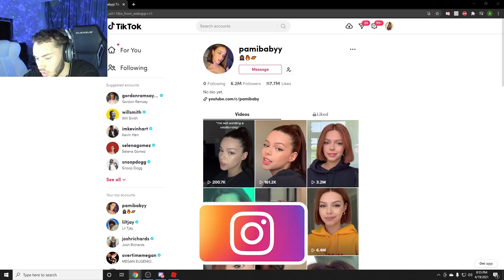Adin Ross gets CATFISHED by a DUDE on IG Live...😂😭